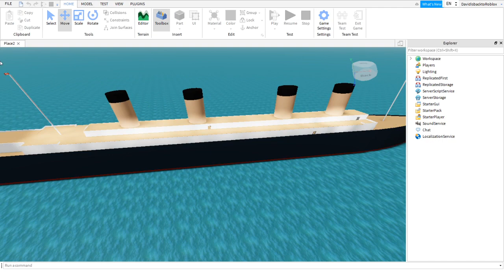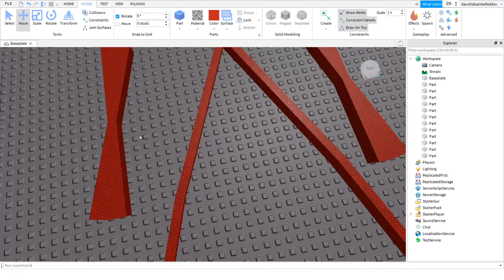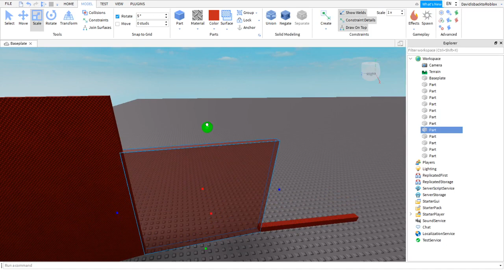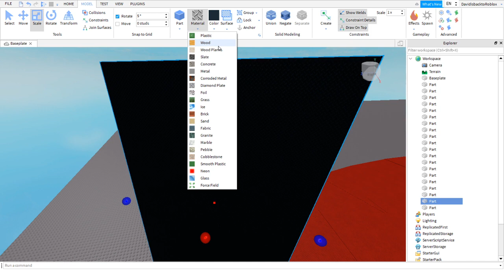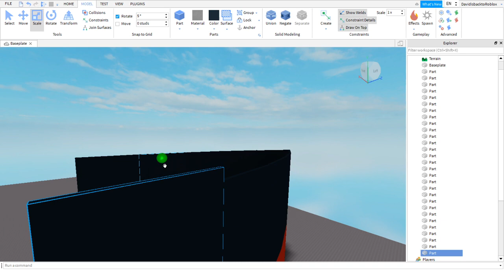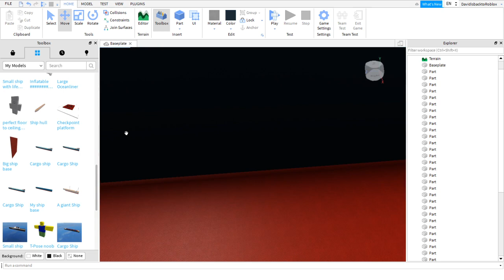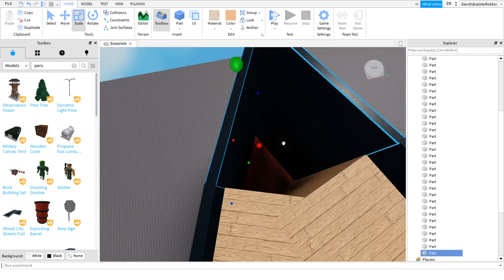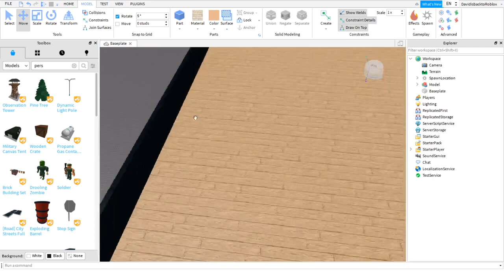How to build a simple oceanliner in Roblox Studio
How to make a ship Pt. 1
Game link - It’s just Roblox Studio
Roblox- Roblox is a platform to create and play games. It can be fun for all ages